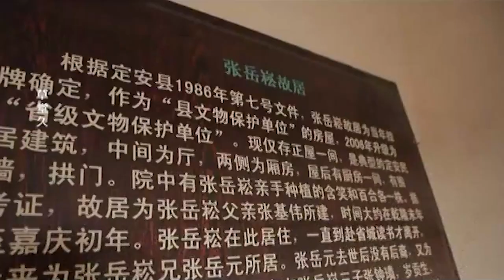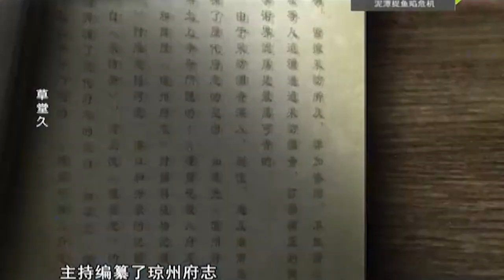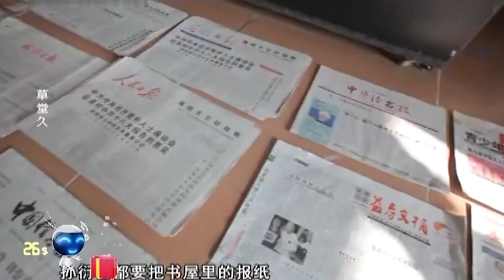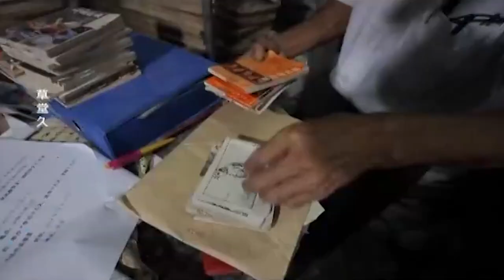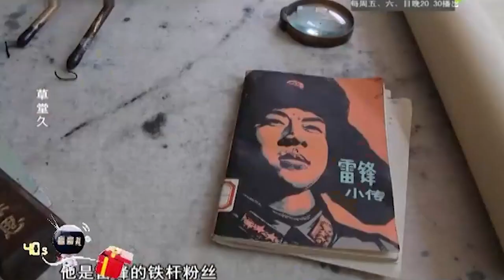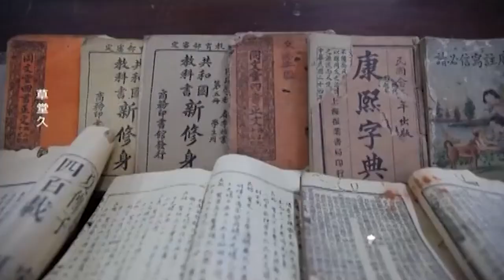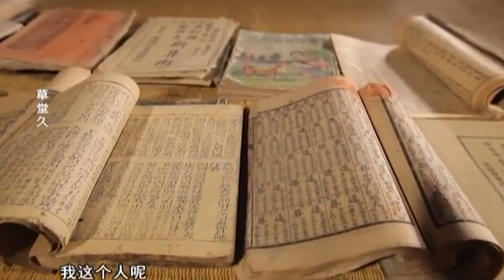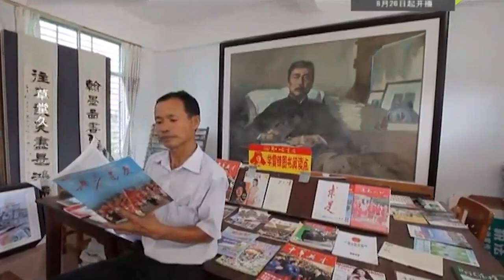不起眼老屋，竟是400年前建造，其主人是海南唯一探花郎，房子有神奇送福功效【海南记忆】